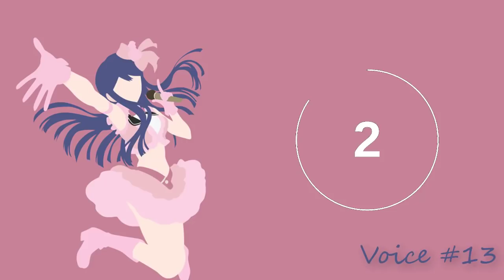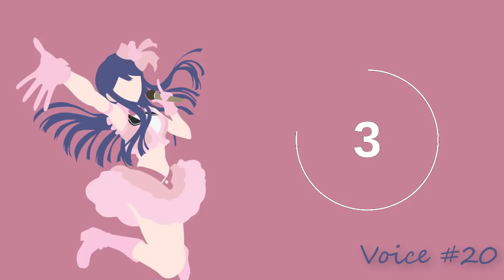Blind Test Danganronpa V3 - Guess the character's voice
If you want to know thejapanese seiyuus look at the list below

Japanese seiyuu:

Shuichi Saihara:  Megumi Hayashibara
Kokichi Ouma: Hiro Shimono
Maki Harukawa: Maaya Sakamoto
Monokuma: Tarako Isano
Miu Iruma: Haruka Ishida
Gonta Gokuhara: Shunsuke Takeuchi
Himiko Yumeno: Aimi Tanaka
Monokid: Koichi Yamadera
Rantaro Amami: Hikaru Midorikawa
Kaede Akamatsu: Sayaka  Kanda
Angie Yonaga: Minori Suzuki
Monosuke: Koichi Yamadera
Tenko Chabashira: Sora Tokui
Monotaro: Koichi Yamadera
Tsumugi Shirogane: Mikako Komatsu
Korekiyo Shinguji: Kenishi Suzumura
Monodam: Koichi Yamamdera
Ryoma Hoshi: Akio Otsuka
Kirumi Tojo: Kikuko Inoue
Ki-bo: Tetsuya Kakihara
Kaito Momota: Ryohei Kimura
Monophanie: Koichi Yamadera